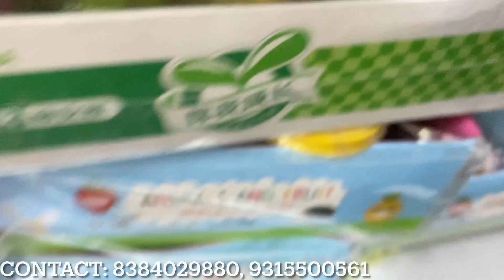Cheapest Stationery 5₹ से | Pen,Pencil, Eraser & Colours |Wholesale Gifts & Stationery Items Vlog338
Title: Cheapest Stationery 5₹ से | Pen,Pencil, Eraser & Colours |Wholesale Gifts & Stationery Items

Shop Name- Fancy Stationery Mart

Address :- Shop No 29/ 1 Shiv Complex Near Geeta Bhawan Taliwara Bhola Nath Nagar Shadhara Delhi - 110032